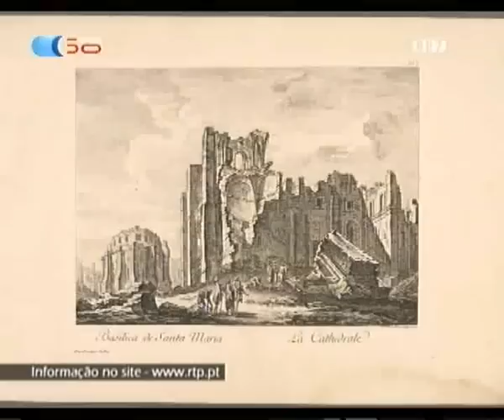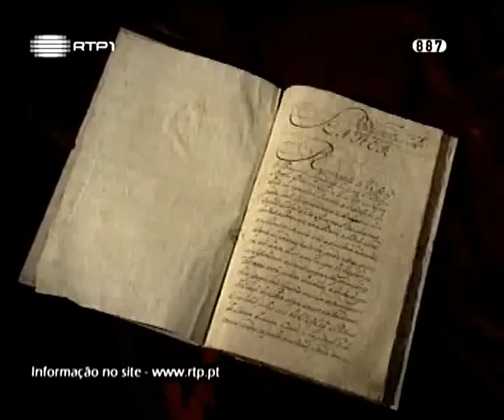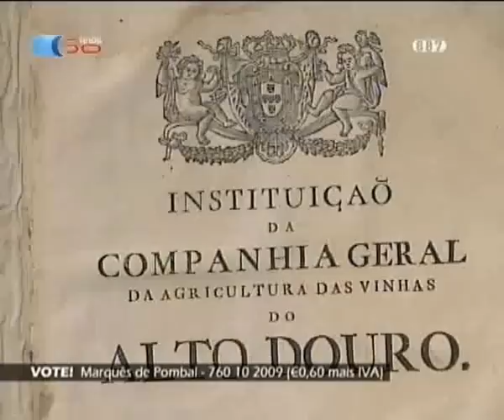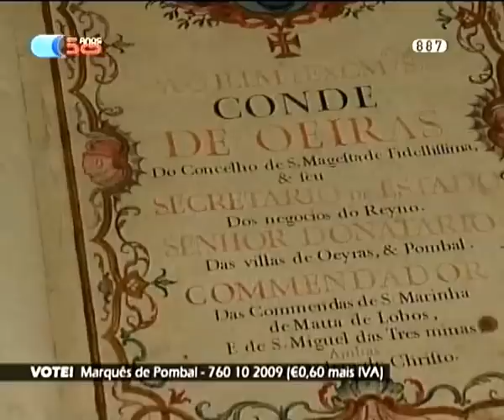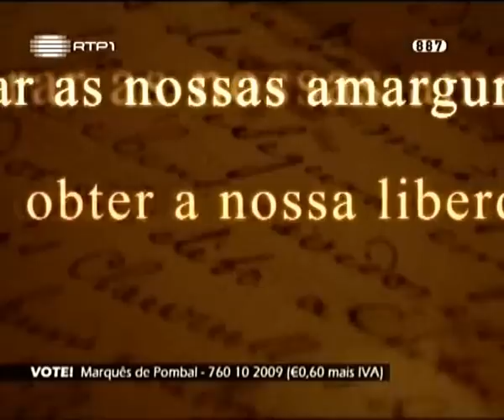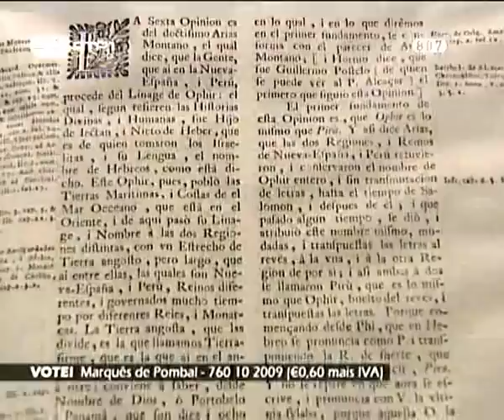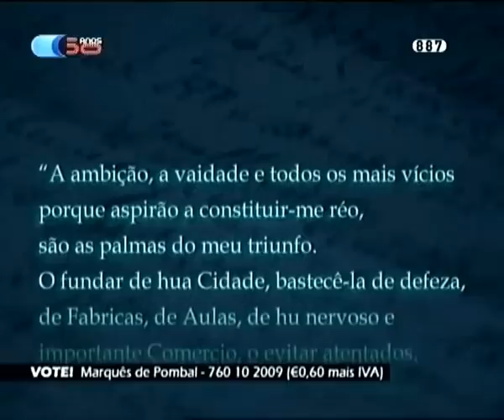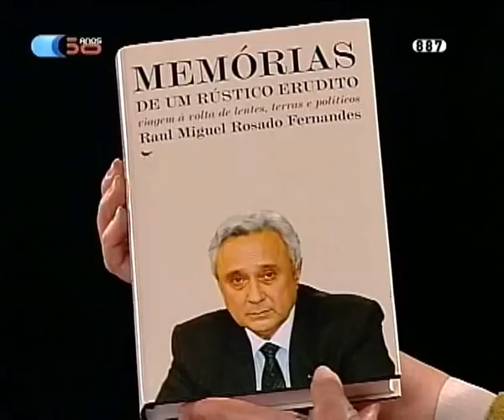Grandes Portugueses Marques de Pombal RTP1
Grandes.Portugueses.Marques.de.Pombal